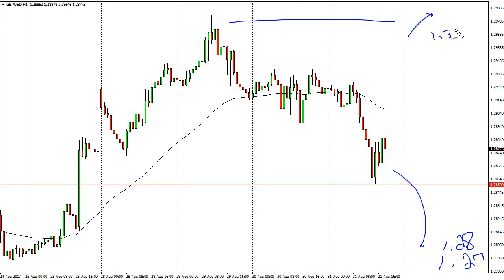GBP/USD Technical Analysis for September 01, 2017 by FXEmpire.com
The GBP/USD pair fell significantly during the day, but found plenty of support at the 1.2850 level on Thursday. For the full article go - GBP/USD Forecast September 01, 2017, Technical Analysis.Find more information about Forex and Commodities News Technical Analysis Fundamental Analysis and Brokers on FX Empire